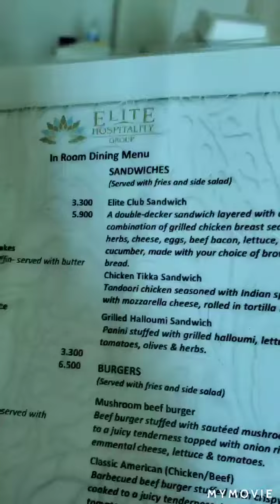Arabic breakfast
We ordered our Arabic breakfast to try new food...